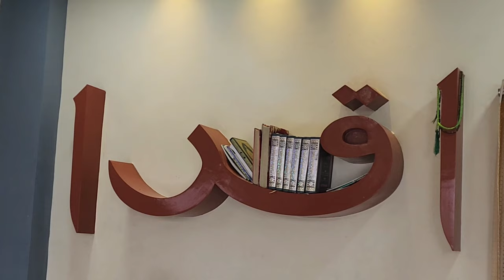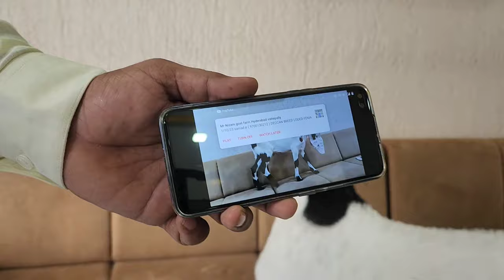First Time History | Adant Main Biggest Kaan | Shaan E Solapur | Solapur Goat Association.